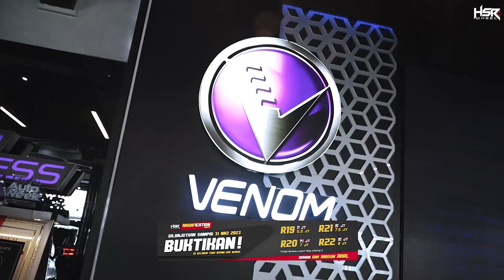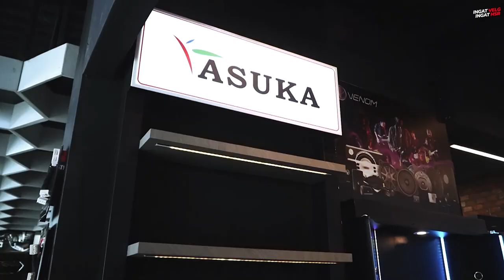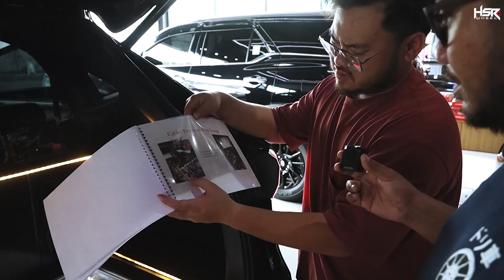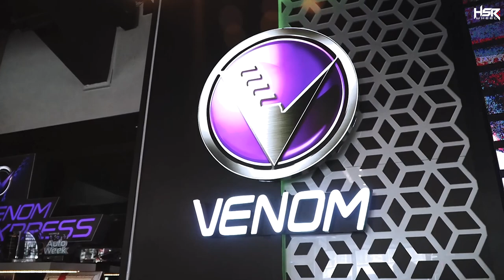Kupas Venom Garage Custom Audio Project E91 Team HSR!